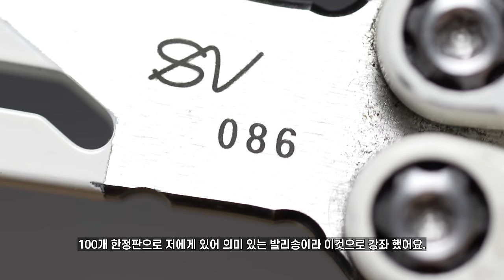가지고 있는 모든 발리송! 2023년 컬렉션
어느덧 2023년 마지막 달이 왔네요!
연말 기념 발리송 컬렉션을 소개합니다🔥

🎬 Camera & BGM
* A7M4 + 35GM, 90MA
* Flint - Brass Attack
* Rewind Kid - Rhythm Revolution
* Ian Post - DuDa
* Rex Banner - New Car

⌚ Chapters
0:00 시작
0:17 디코드
0:54 TF2

1:31 CCC
2:19 페르시안

2:52 레온탕
3:17 알리익스프레스

3:44 머리빗
4:01 병따개
4:51 숫돌
5:05 숟가락, 포크
5:26 미니

5:59 당근칼
6:23 사카밤바스피스
6:43 스퀴디
7:00 최저가
7:20 3D프린트
8:07 마무리